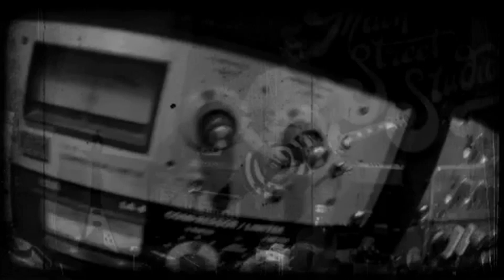Autumn's Dawn - Without You (Silverchair Cover) 35 Years of Main Street Studios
As part of Main Street Studios 35th Year, we have chosen a few bands to record covers of grunge bands.

This is Autumn's Dawn with their take on 'Without You' by Silverchair.